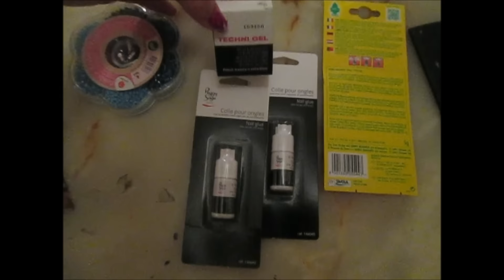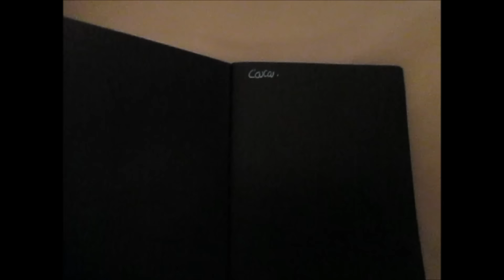VLOG: Couleurs de l'automne, Resto, Balade, Recette🍄🍂🍁🌈